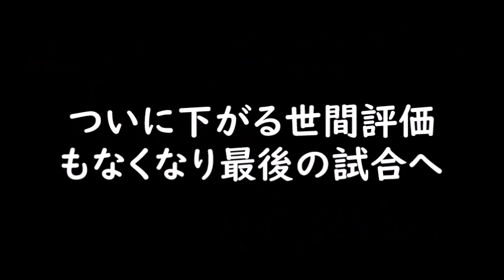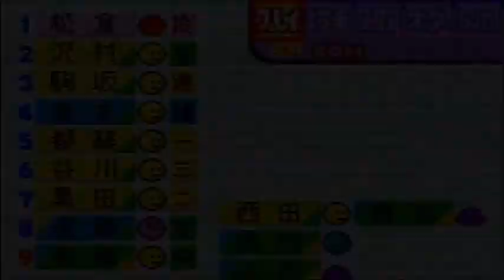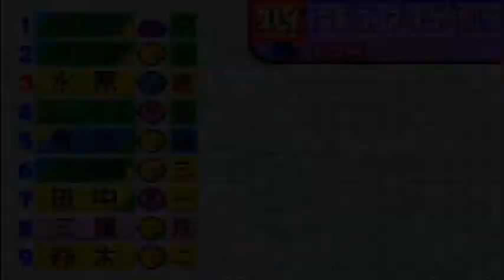【パワポケ1】世間評価を0にした状態でプロ野球入りすると・・・